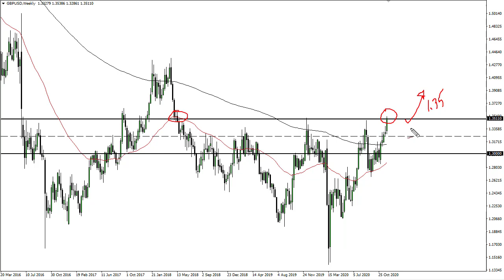GBP/USD Technical Analysis for the Week of December 7, 2020 by FXEmpire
The British pound has finally broken above the 1.35 level a bit during the trading session on Friday, capping off a very strong week. At this point, traders are starting to focus on the possibility of a Brexit deal in the next couple of days.